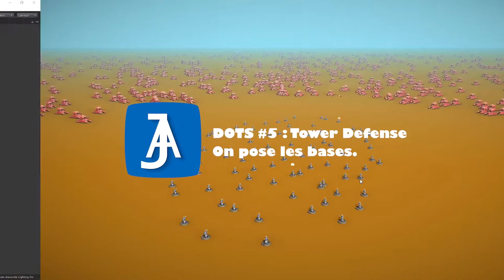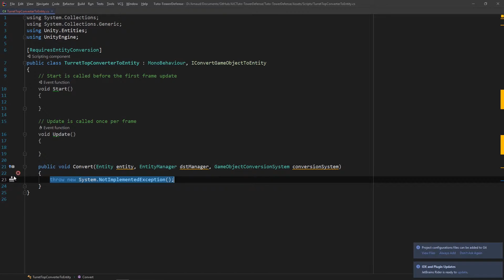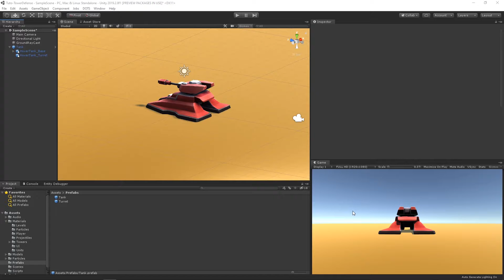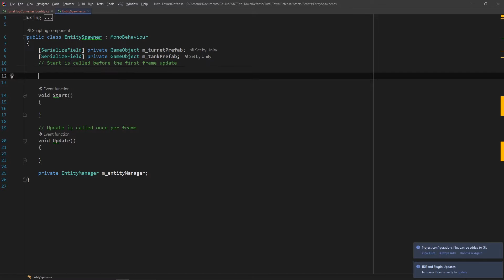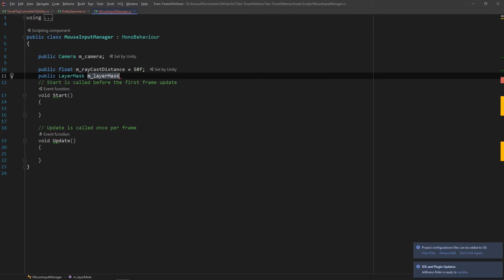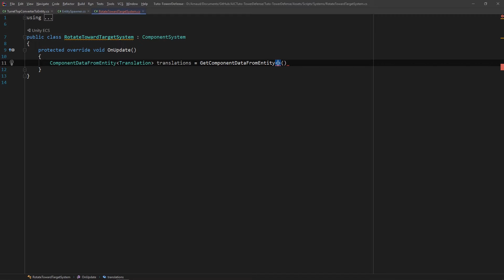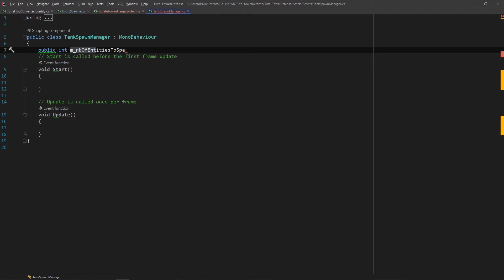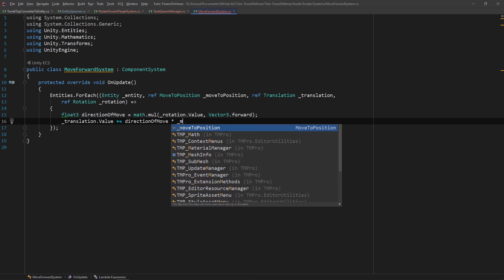Unity DOTS : Votre premier jeu avec E.C.S. (Partie I)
Prêt à créer votre premier jeu avec Unity DOTS ? Dans cette série de tutoriels, nous mettons en pratique les notions de base d'ECS pour créer un classique, le Tower Defense.

Cette première vidéo sera consacrée à la création des prefabs ECS et aux systèmes gérant les déplacements.

Version de Unity : 2019.2.8
Éditeur : Rider for Unity.